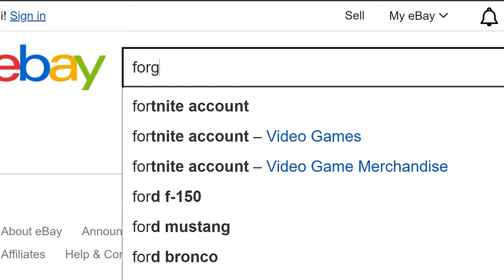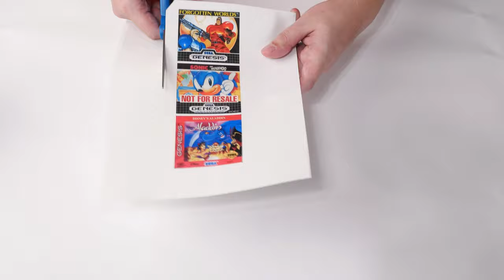Genesis Game Restoration - Label Replacement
In this video I replace the labels on three Sega Genesis games that I bought to play on the Genesis Model 2 which I restored in an earlier video.

I disassembled each cartridge and cleaned the shells with soapy water. A couple of the boards were dirty so I used some isopropyl alcohol, and cleaned the contacts with an eraser and contact cleaner. The screws were a little rusty so I put them in vinegar for a while.

After removing the stickers, I got rid of the adhesive residue with Goo Gone. I found some game label images on the internet, cleaned them up, and printed them on label paper which I then laminated.

Parts used in this video:

Full Sheet Labels
Self-Adhesive Laminating Sheets

00:00 Intro
00:15 Forgotten Worlds Disassembly
00:53 Board Cleaning
02:03 Shell Cleaning
03:13 Sonic Disassembly
03:53 Shell Cleaning
04:46 Aladdin Disassembly
05:03 Board Cleaning
05:16 Shell Cleaning
06:02 Label Creation
08:15 Label Application
10:24 Reveal
10:48 Test
14:01 Ending